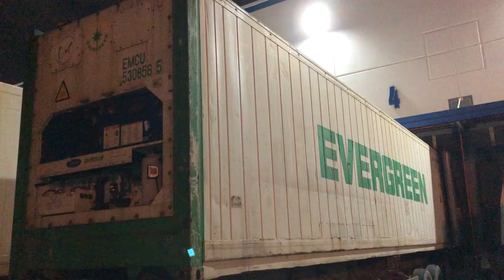SEAFOOD LOADING #13. LOADING ROUND SCAD P.3 (CÁ NỤC GAI)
FROZEN ROUND SCAD
 (Decapterus Maruadsi)

Size: 10/12, 12/14, 14/16 pcs/kg

Freezing: IQF, BQF 10kgs (at - 45〫C)

Packing: 10kgs/ PE.bag /Carton or according to customer’s requirement

Quantity: 1x40FCL 2,800Carton